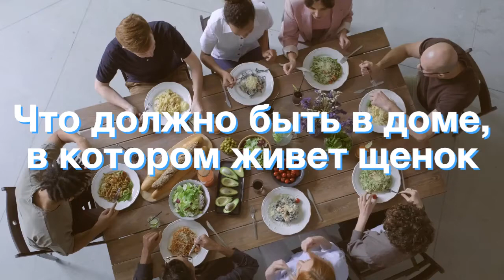Что должно быть в доме, в котором живет щенок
Щенок - это настоящий член семьи, для счастливой жизни которому необходимы различные предметы и аксессуары.